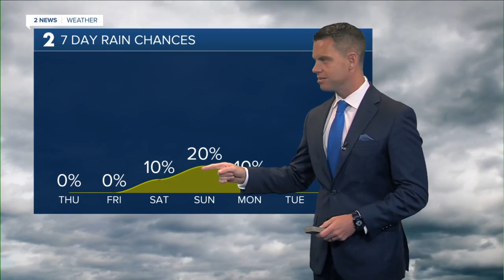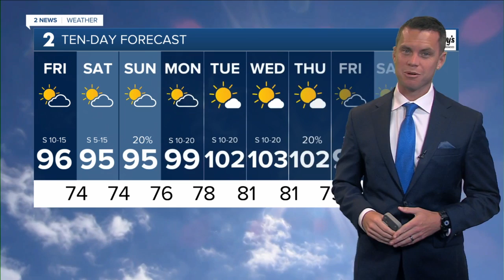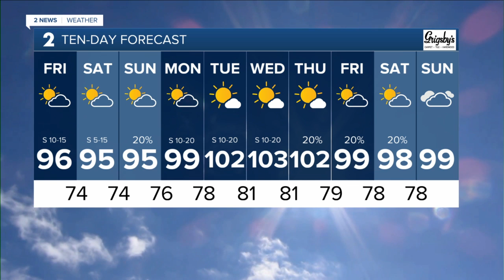Hot This Weekend